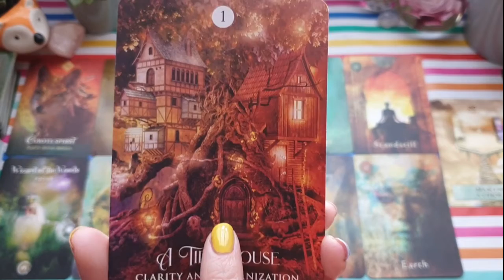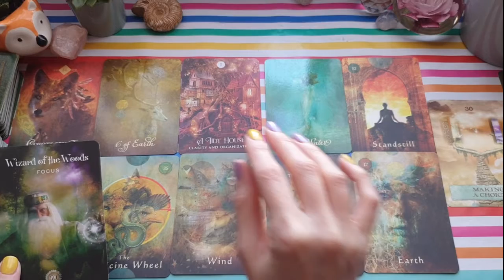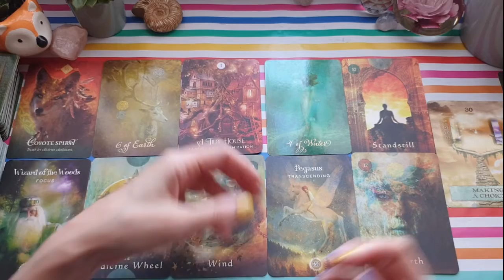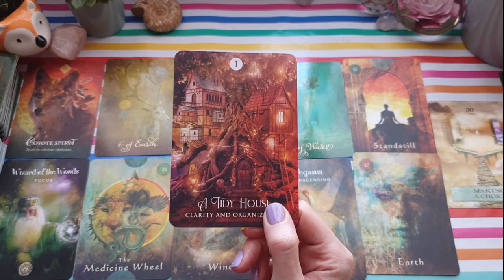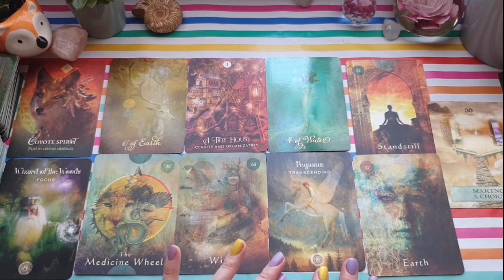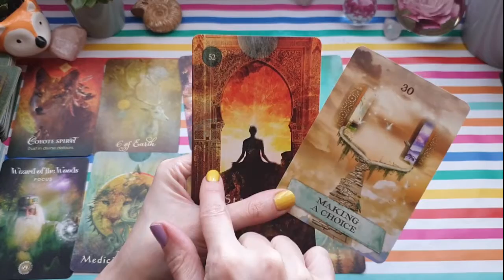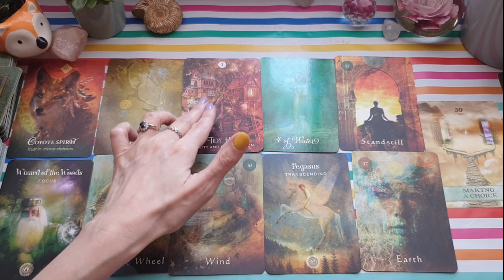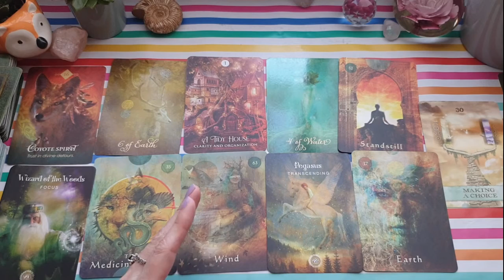Storytime! ♎ Libra ♎ Flexible but Firm 🌳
Songs for this reading:

* Big Yellow Taxi - Rita Ora
* All for Love - Madison Beer
* Feed the Tree - Belly
* Cherish - Madonna
* Man's World - Marina
* Therefore I Am - Billie Eilish
* Paper Planes - M.I.A
* Stockholm Syndrome - Sofia Karlberg
* Give Me All Your Lovin' - Madonna, Nicki Minaj & M.I.A

Thumbnail Image Credit: Jessica Sysengrath @ Unsplash